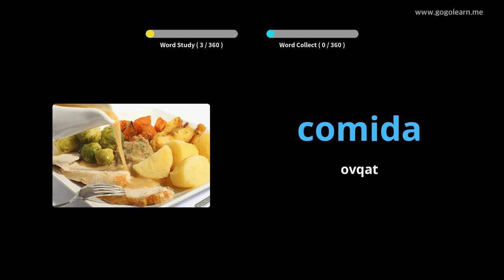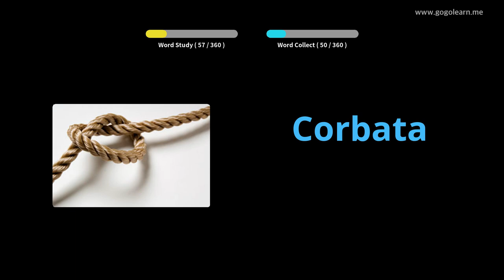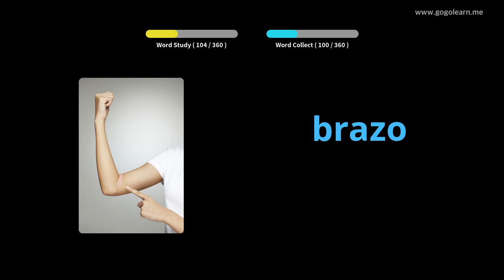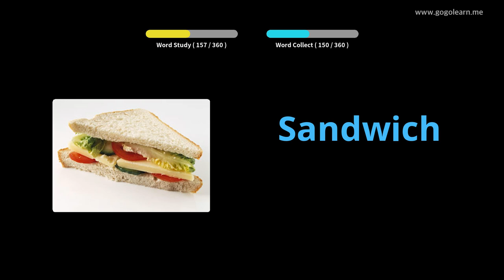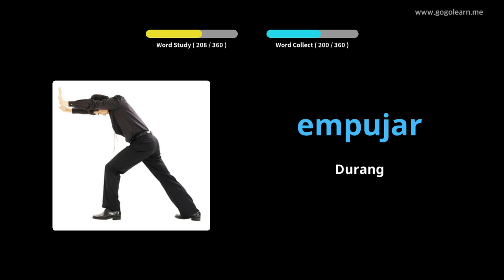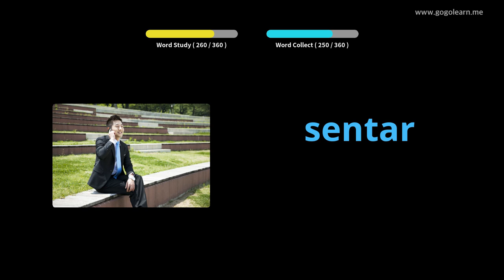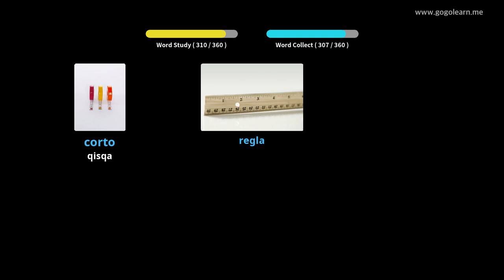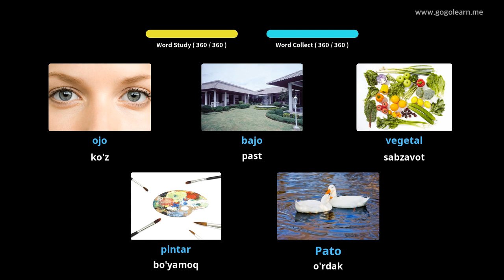Ispancha lug'at asosiy bolalar |Golearn